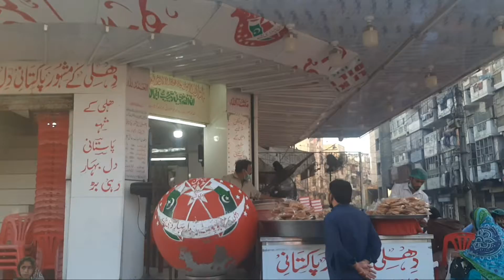karachi food street Burns road ||visit to burns road vlog by Mahwishatif